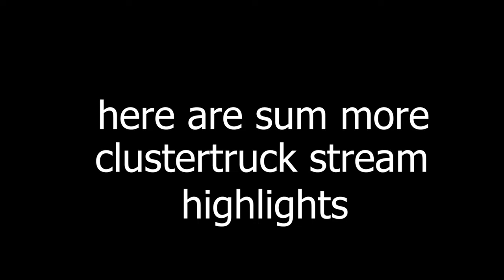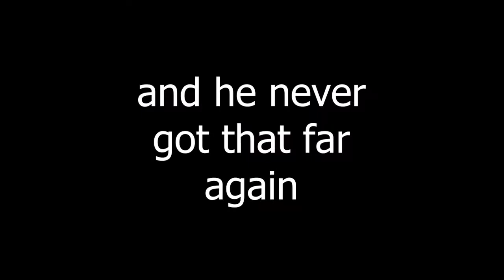Clustertruck Stream Highlights #2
In this video I took some more hightlights from the same stream of me playing the game "Clustertruck" from last video and edited it down to best parts! If you are still enjoying the highlights let me know! There is one more part to come and you wouldn't believe what happens!